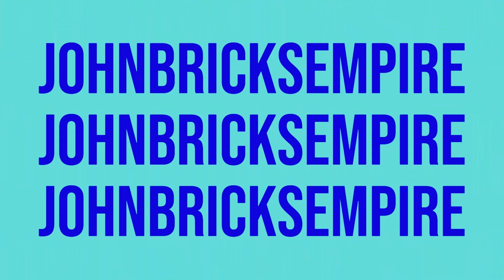Festiwal Klocków - 3.edycja/MTP/VLOG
Witajcie
tutaj JohnBricksEmpire
w dniach 16-17 marca odbyło się w Poznaniu wydarzenie, na którym mogliśmy spotkać takie osoby, jak: @MaciekiKlocki, @St4chuk , @BRICKSbyRaf,Piotr Dryś, Bartek Sasiński, Wojtek Bodziany, @Łukasz Górecki, Kasia Świętach, Daniel Yakisniy i Łukasz Więcek .
P.S. Dla ścisłości materiał nagrywałem w sobotę.

Pozdro